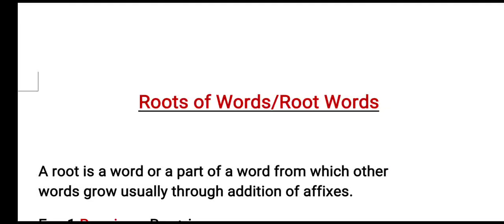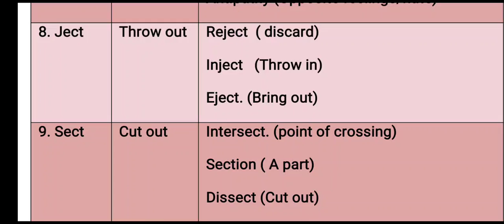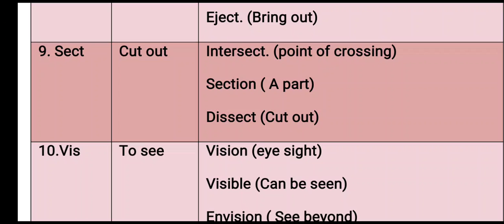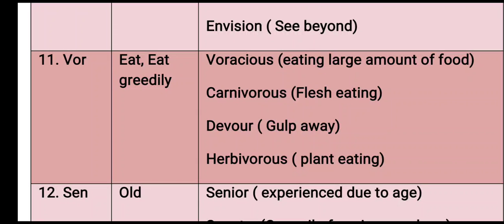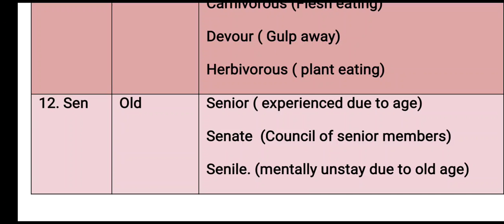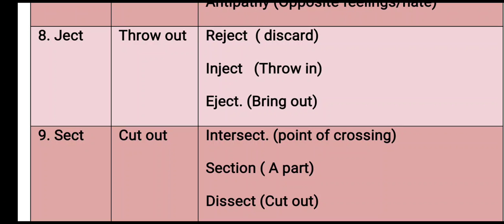Root Words- (Part-2)